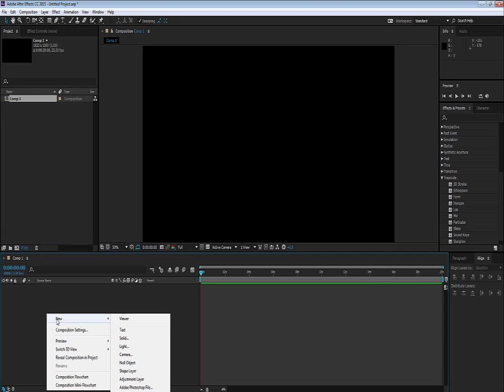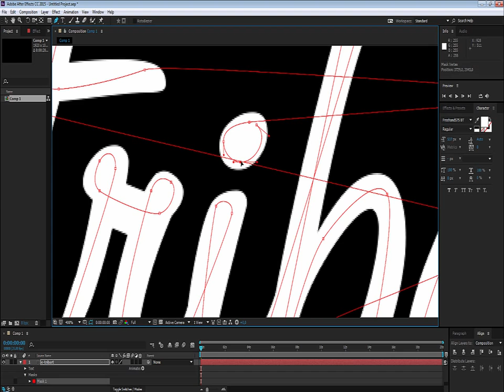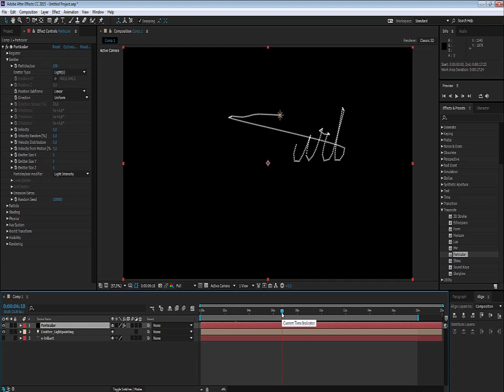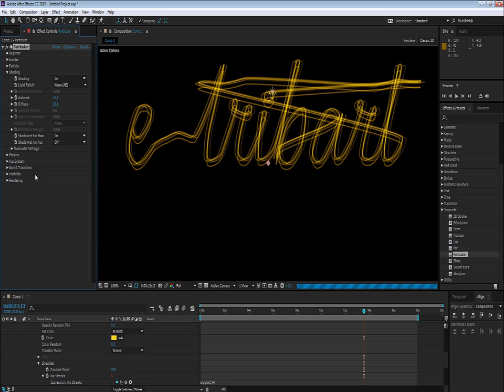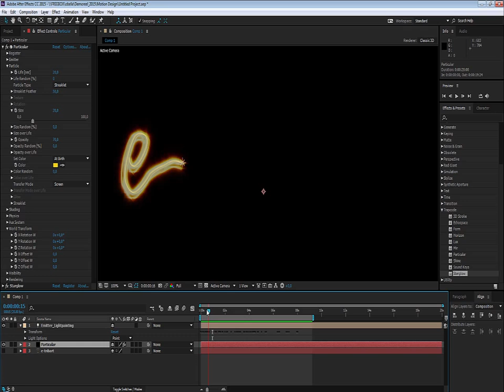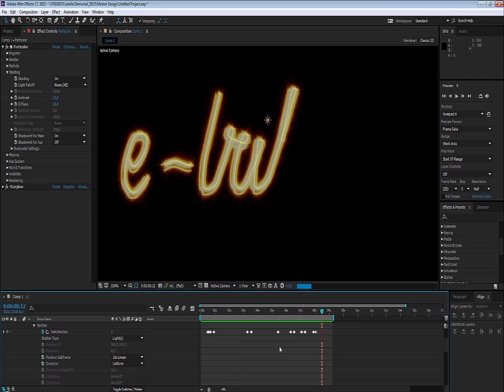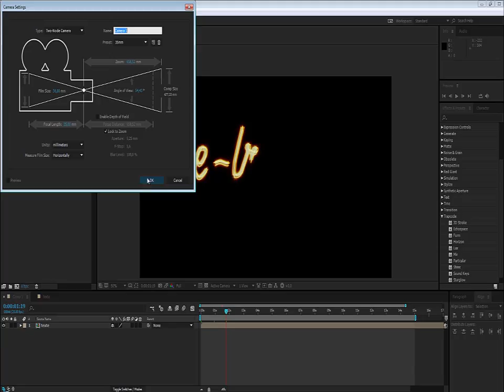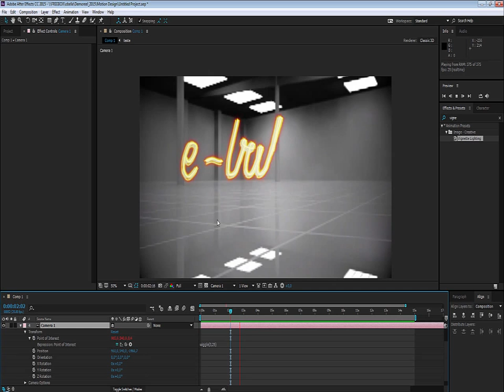Tuto du Jeudi : Motion Design - Lightpainting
Dans ce tutoriel vidéo, nous allons nous intéresser à une technique classique de motion design : le lightpainting. Cela consiste à peindre une forme avec un pinceau de lumière. Ici nous allons faire du lettrage dans le logiciel After Effects. Toutes les techniques complètes se trouvent dans notre formation VFX Motion Design Niveau I